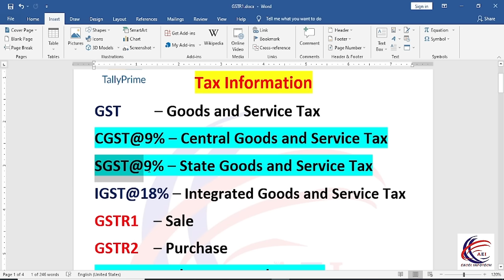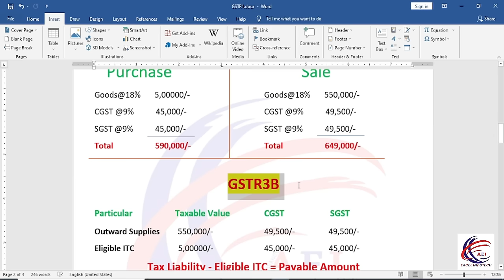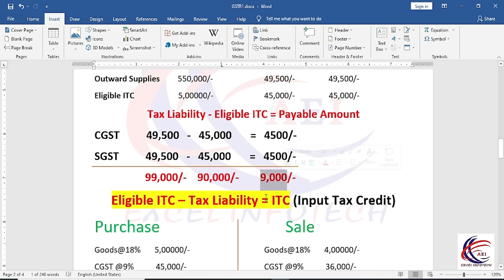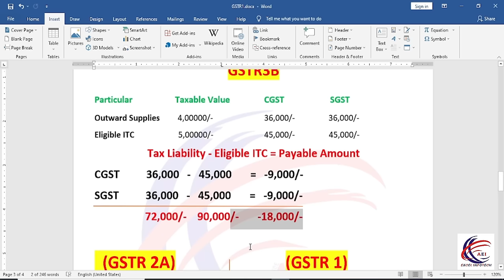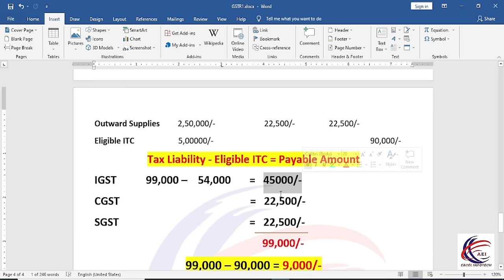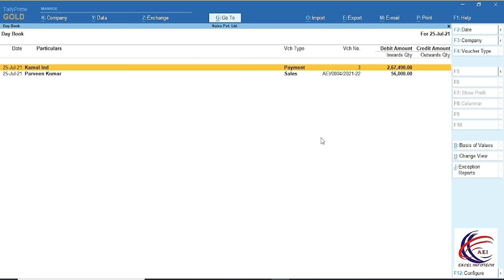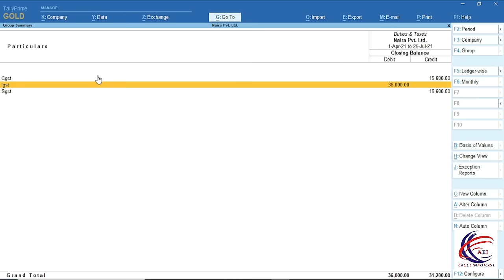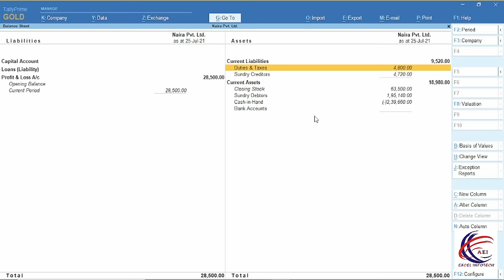What is GSTR-1, GSTR-2, GSTR-3B, What is GSTR-3B | GSTR1 and GSTR2A | Who will file GSTR3B GSTR1.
What is GSTR-3B | GSTR1 and GSTR2A | Who will file GSTR3B GSTR1

Practice File - shorturl.at/ABCZ5

Introducing -
Tally Prime course
Tally Prime Full Free course
Tally Prime Course with GST

Cover Topics :-
1. What is GSTR1, GSTR2, GSTR3B in Tally Prime
2. What is ITC & TAX Liabilities in Tally Prime
3. What is GSTR3B in Tally Prime
4. What Is GST
5. What is CGST, SGST & IGST